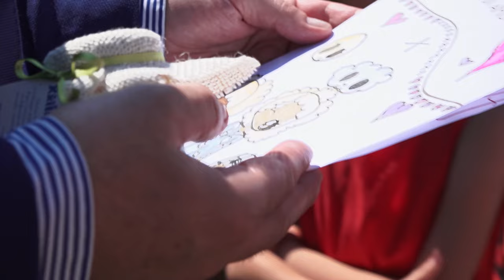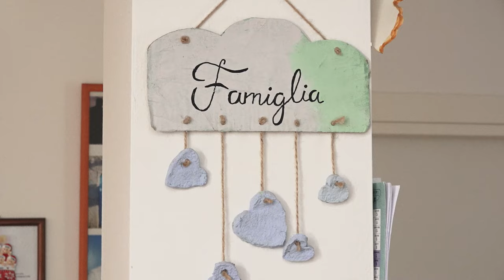Il Sottosegretario Mantovano in visita a due strutture della Comunità Giovanni XXIII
Villafranca Forlì, 28/06/2024 -  Il Sottosegretario di Stato  alla Presidenza del Consiglio, Alfredo Mantovano, in visita a due strutture della Comunità Giovanni XXIII, accompagnato da don Aldo Buonaiuto: il Villaggio della Gioia di Villafranca Forlì.